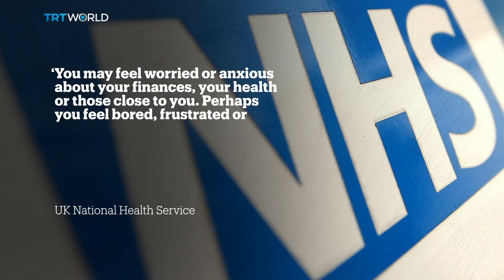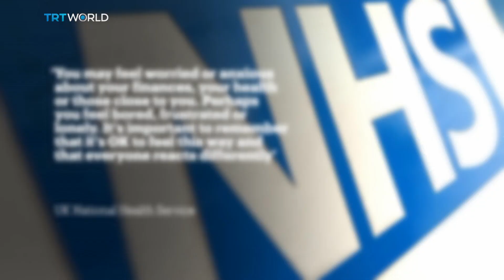MENTAL HEALTH CRISIS: The next wave of COVID-19?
Everywhere you turn there is COVID. Not just the disease itself, but the bombardment of information, misinformation, concerns, deeper fears. Questions about life and, naturally in these times, death. How can you keep your mind safe in such worrying times?

GUESTS

Cyrus Abbasian

Psychiatrist

Elena Antonova

Senior Lecturer in Psychology, Brunel University of London

Roundtable is a discussion programme with an edge. Broadcast out of London and presented by David Foster, it’s about bringing people to the table, listening to every opinion, and analysing every point of view. From fierce debate to reflective thinking, Roundtable discussions offer a different perspective on the issues that matter to you. Watch it every weekend at 15:30 GMT on TRT World.